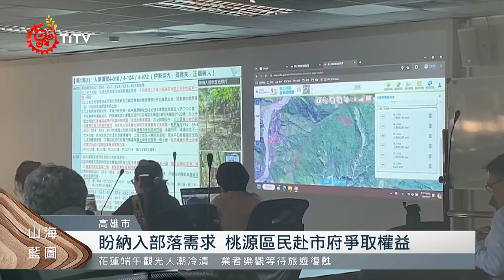高雄國土計畫審議會 桃源區民赴市府陳情｜每日熱點新聞｜原住民族電視台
昨日(7)高雄市政府，舉行 國土計畫審議會 第8次專案小組會議；由於對現階段土地劃分狀況存有疑慮，因此有來自茂林跟桃源區的族人前往市政府 陳情，希望國土計畫審議專案小組，能傾聽部落族人的訴求。